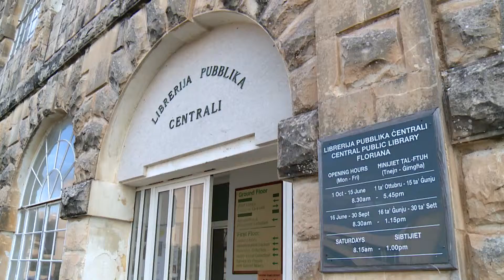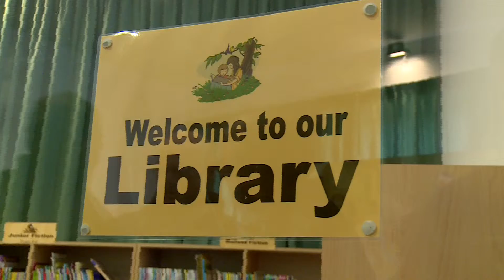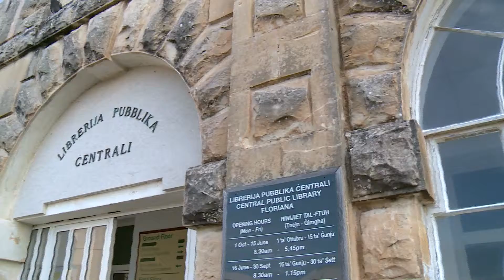Il-Kunsill Nazzjonali tal-Ktieb